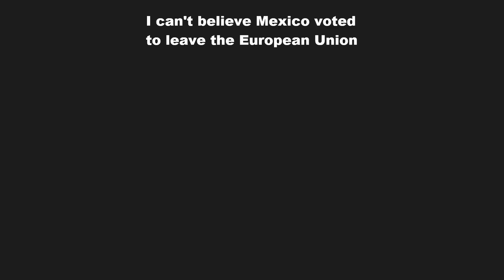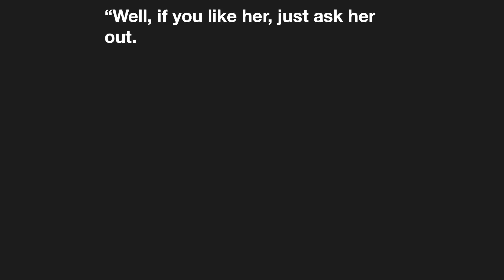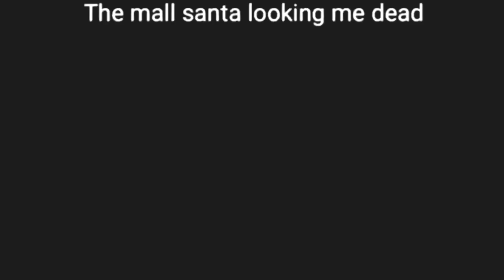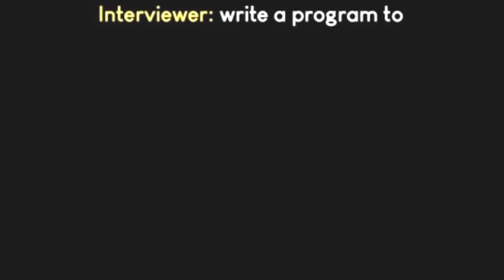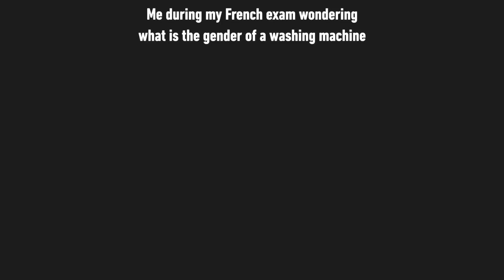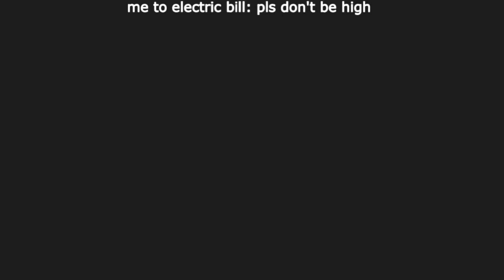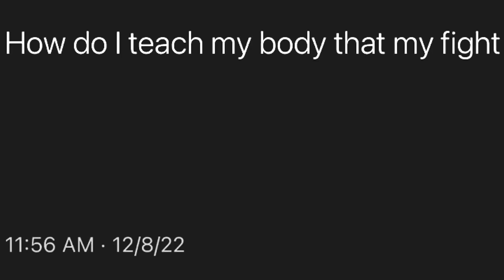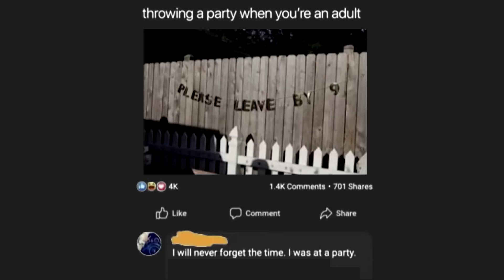FINALLY - Dark Mode Memes V899